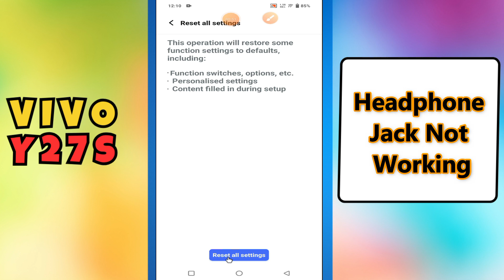Headphone Jack Not Working Vivo Y27s || How to solve headphone jack issue || Headphone jack solution